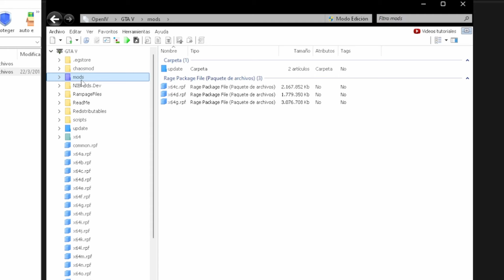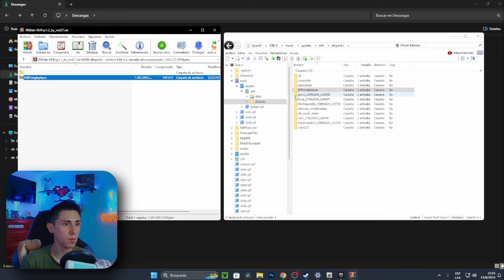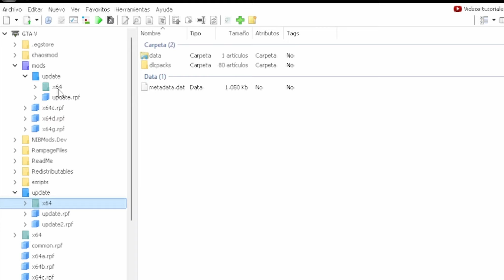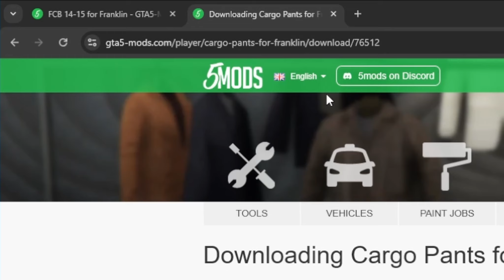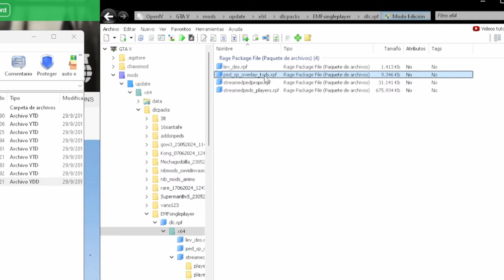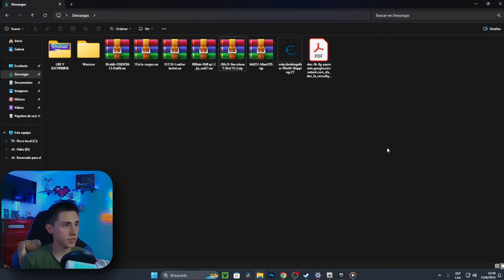COMO INSTALAR ROPA EN GTA V BIEN EXPLICADO, RAPIDO Y FACIL EN 2024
En este video te mostraré paso a paso cómo instalar más ropa en GTA V utilizando mods. Aprenderás a descargar e instalar las modificaciones necesarias para ampliar tu guardarropa en el juego, dándote más opciones para personalizar a tus personajes. ¡No te pierdas estos tips para mejorar tu experiencia en GTA V! No olvides dejar tu Like, suscribirte si te gusta el contenido y recuerda que no solo hacemos tutoriales, también Gameplay´s y estamos en directo todos los días en Twitch y TikTok.

🔴🎙️DIRECTOS🎙️🔴

👉Mainboard ➡ Rog Strix B550-F Gaming Wifi II
👉Ram ➡ x2 Corsair vengeance RGB Pro 16gb 3200 Mhz (Dual Channel Total =32GB)
👉Fuente de poder ➡ Corsair CX650M 650W Certificada 80 Plus Bronze
👉M.2 SSD ➡ Crucial P3 PCIe Gen3 500GB NVMe
👉HDD ➡ 1TB 7200rpm Western Digital Blue
👉Case ➡ Cougar Duoface

🈵Periféricos🈵

⌨️ Teclado ➡ HyperX Alloy Origins Core TKL